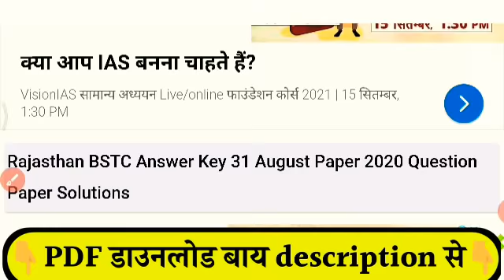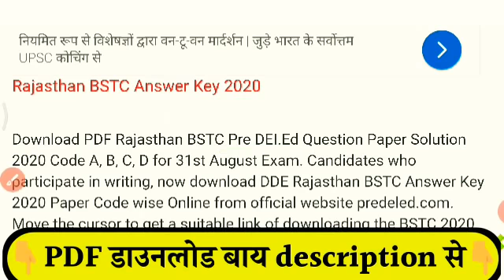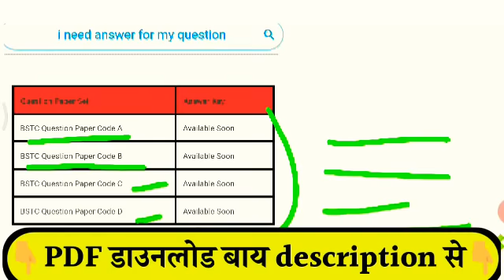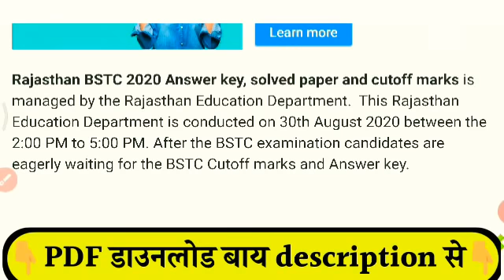Rajasthan BSTC Answer key 2020/31 August Rajasthan BSTC Answer key 2020 /BSTC 31 Answer key 2020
rajasthan Bstc admit card
rajasthan school kab kulga

bstc exam news today
bstc office today
Bstc exam date
ptet official news today
ptet official Pres note today

bstc answer key 202020,bstc 2020 anser key, bstc gk answer key 2020,bstc hindi answer key 2020,bstc answer,bstc Reasoning answer key 2020,Bstc english answer key,bstc answer key,bstc

bstc 2020 application,
bstc 2020 mein aane wale question,
pre bstc 2020 book,
bstc 2020 calendar,
bstc form date 2020 kaise bhare,
bstc 2020 exam fees,
bstc 2020 form start date,
bstc 2020 ka gk question,
bstc gk syllabus 2020,
bstc 2020 hogi ya nahi,
2020 mein bstc hogi kya,
bstc 2020 jankari,
bstc 2020 ka form,
bstc 2020 ka model paper,
bstc 2020 ka syllabus,
bstc 2020 ka form kab niklega,
bstc age limit 2020,
bstc 2020 ke liye best book,
bstc 2020 model paper pdf,
bstc 2020 mein,
bstc mental ability 2020,
bstc 2020 notification official website,
bstc new syllabus 2020,
bstc notes 2020,
bstc form date 2020 new update,
bstc 2020 online form kaise bhare,
bstc 2020 online form emitra,
bstc preparation 2020,
bstc ka paper 2020,
bstc paper syllabus 2020,
bstc solved paper 2020,
bstc reasoning question 2020,
bstc english question 2020,